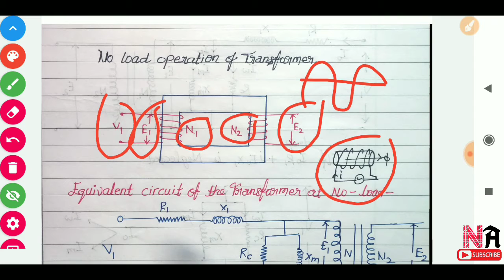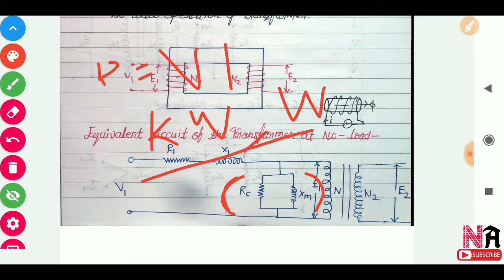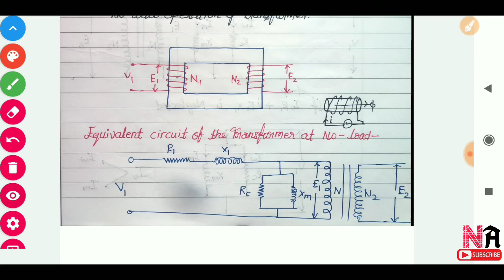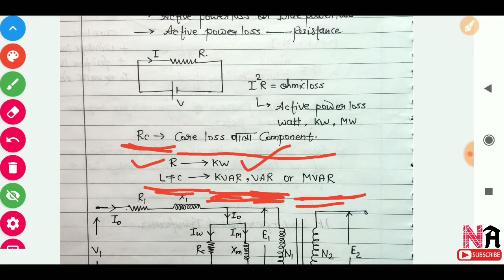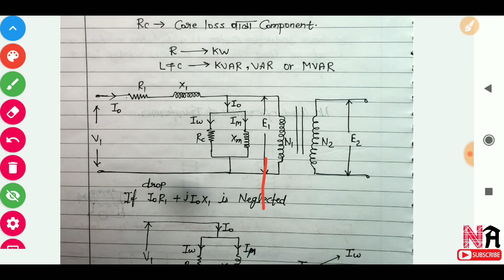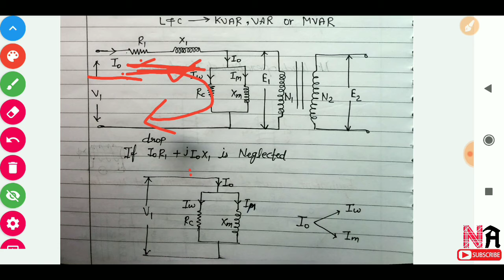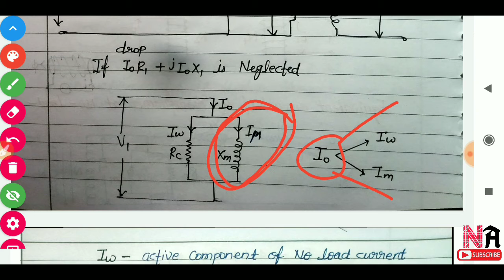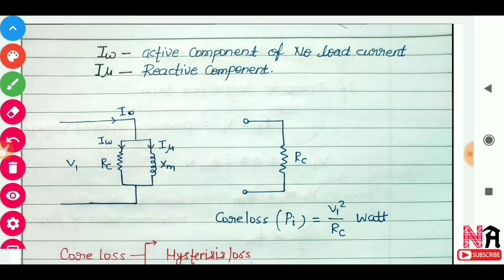ELECTRICAL MACHINE, LECTURE- 05. equivalent circuit